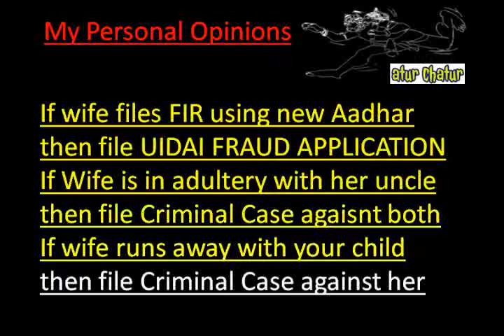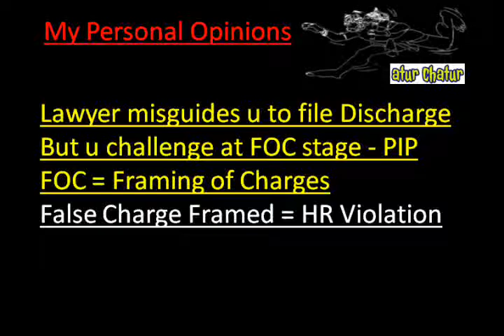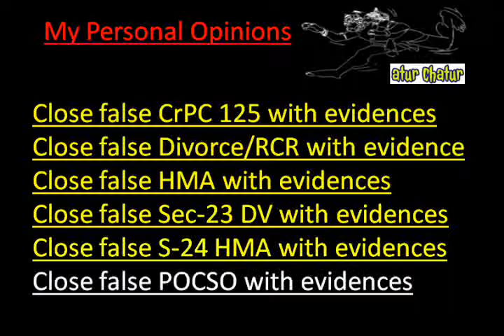Massachusetts Top Lawyer NRI Legal Services Best Advocates Non Resident Indian Law Firm India